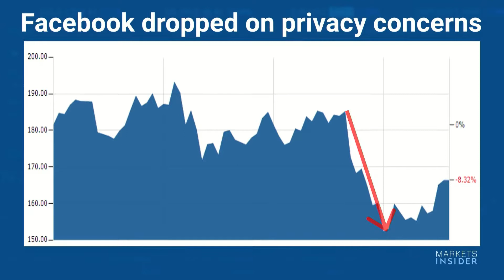VIETV Top News Apr 18 2018 Part 2